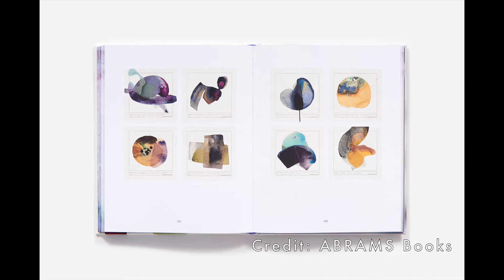Culture Days Inkmaking